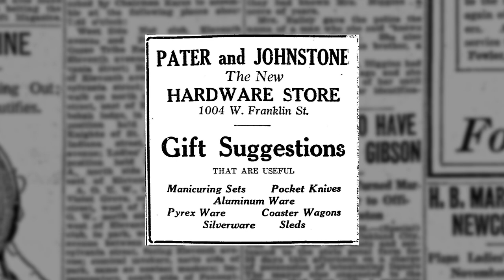Edward Johnstone House, 512 Wabash Ave.